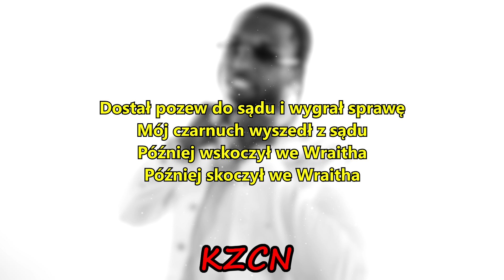Pop Smoke - Bad Bitch from Tokyo (Intro) [TŁUMACZENIE PL/PO POLSKU]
[Verse]
Bad bitch from Tokyo (Oh), drip from Italy (Oh)
Smokin' Runtz in Rome (Oh), got it for eight a piece (Oh-oh)
Christian Dior (Christian Dior), big twenty-twos (Oh)
Big thirty-eight (Oh), don't tote no twenty-twos (Oh-oh)
Wait, I'm goin' state to state (Look)
I looked my killer in his eyes, yeah, I'm talkin' face-to-face
My nigga killer caught a body, took it to trial and beat the case
My nigga walked out of court, ha, then hopped in a Wraith

[Outro]
Hopped in a Wraith, yeah (Skrrt)